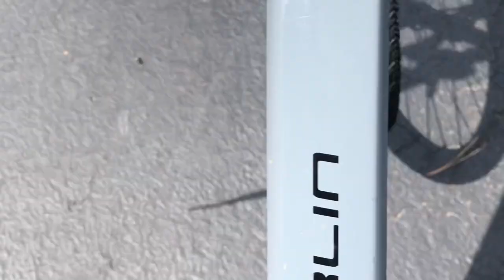Bearded Dragon swimming in naturalistic backyard pond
Sorry for not uploading my Wi-Fi is been really bad and I’ve been traveling I filmed this video a week ago my bearded dragon is fine the water did not affect him